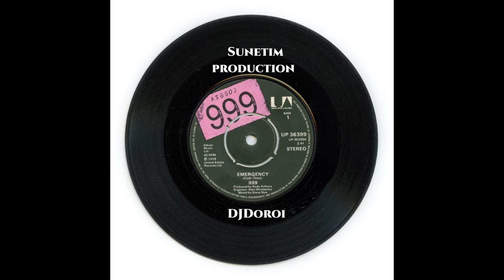👯Solomun Peggy Gou NTFO Acid Pauli 🔥🔥 [DJ Doroi Mix]🎹🎵🎵🎵🎵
This dj set is not monetized, the porpuse is to promote good music!